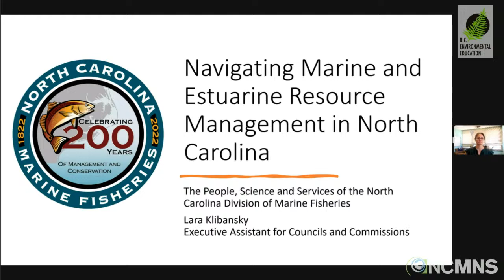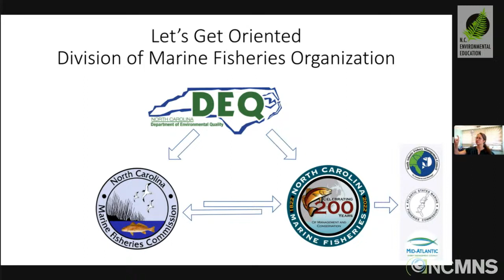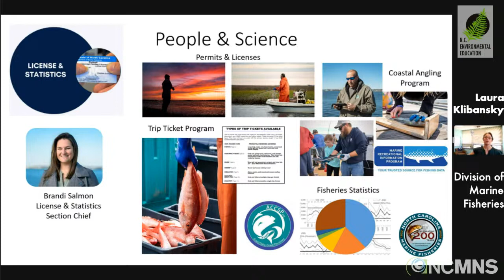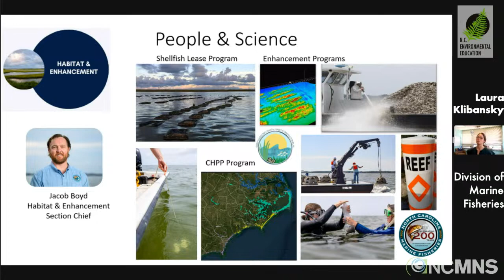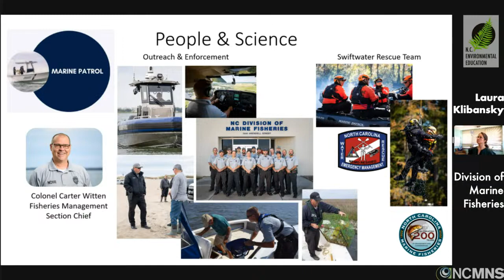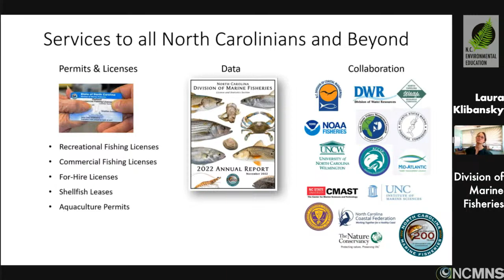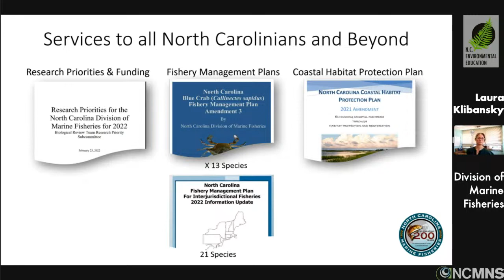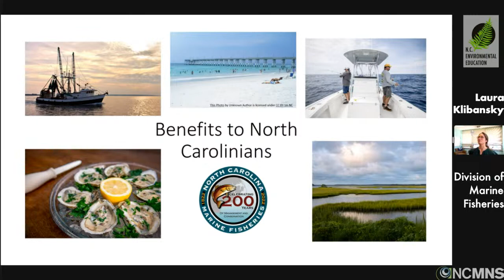Lunchtime Discovery: Navigating the Waters of Marine and Estuarine Resource Management in NC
Division of Marine Fisheries: Navigating the Waters of Marine and Estuarine Resource Management in North Carolina

Lara Klibansky, Executive Assistant for Councils and Commissions, Division of Marine Fisheries

The North Carolina Division of Marine Fisheries is responsible for the stewardship of the state's marine and estuarine resources, and that’s more than just fish! If you’ve ever been swimming at a North Carolina beach, eaten North Carolina oysters or enjoyed fishing on one of the state’s many artificial reefs then you’ve benefited from the work of the Division. Lara Klibansky will describe the people, science and services that go into ensuring safe and sustainable fisheries and habitats for all North Carolinians.